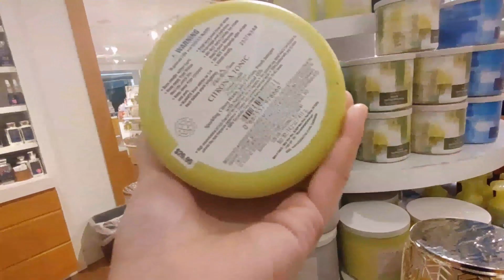BIG SALE // BATH AND BODY WORKS...